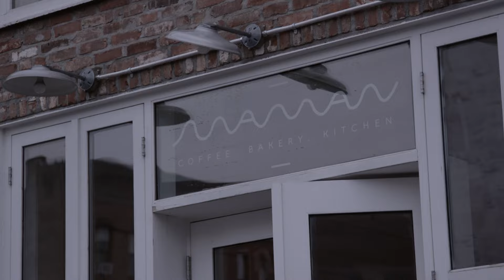Matt Holubowski - Nostagliablue | The Wild Honey Pie Buzzsession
Matt Holubowski records "Nostalgiablue" live at Madman Bakery in Greenpoint, Brooklyn. Buzzsessions are performance music videos produced by The Wild Honey Pie. With each new episode, we capture footage of our favorite bands as they record alternate studio quality versions of their songs.

Directed by Max Garstak
Edited by Jamie Lansdowne
Produced by Eric Weiner
Filmed by Max Garstak, Matt Warholak
Engineered and mixed by Lucy Krakow
Sync supervision by Miguel Szekely
Color by Claudia Perez